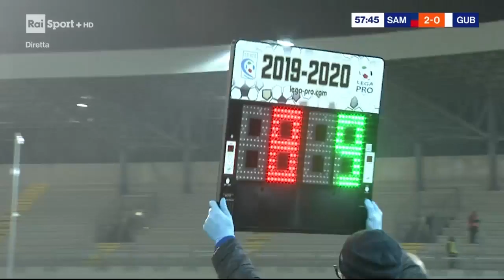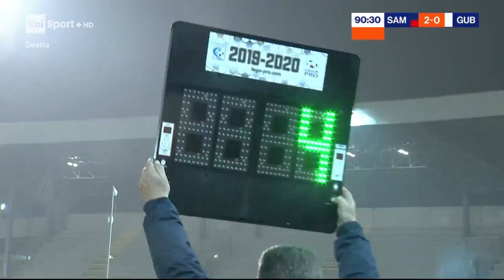Calcio serie C: 18^ giornata Sambenedettese Gubbio 2 - 0